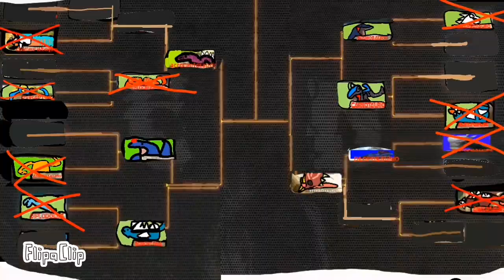dinosaur battle flippa clip diloposaurio vs centrosaurio